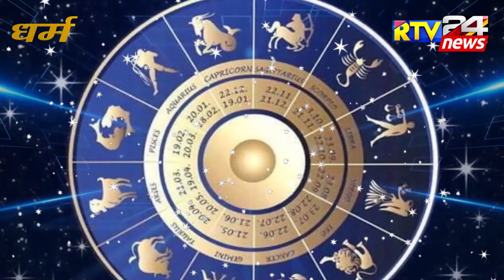28 October 2023 Chandra Grahan बहुत प्रभावशाली 6 राशियाँ होंगी करोड़पति चंद्रग्रहण 28अक्टूबर 2023 को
28 अक्टूबर साल का सबसे बड़ा चंद्र ग्रहण इन 6 राशि वालों को करोड़पति बनने से कोई नहीं रोक सकता..

28 अक्टूबर साल का सबसे बड़ा चंद्र ग्रहण इन 6 राशि वालों को करोड़पति बनने से विधाता भी नहीं रोक सकते... , 28 अक्टूबर साल का सबसे बड़ा चंद्र ग्रहण इन 6 राशि वालों को करोड़पति बनने से विधाता भी नहीं रोक सकते...

28 October 2023 Chandra Grahan | 6 राशियां होंगी करोड़पति | Lunar Eclipse | चंद्रग्रहण 28 अक्टूबर 2023

28 October 2023 Chandra Grahan | 6 राशियां होंगी करोड़पति | Lunar Eclipse | चंद्रग्रहण 28 अक्टूबर 2023

28 october 2023 chandra grahan | 28 october 2023 chandra grahan timing | Chandra grahan 2023

चंद्रग्रहण 2023
chandragrahankitnebajelagega?

28 october 2023 chandra grahan
chandra grahan 2028 october
28 october chandra grahan
october mein chandra grahan kab hai
october 2023 chandra grahan
october grahan 2023
28 octobar grahan
29 october 2023 chandra grahan
october mein chandra grahan kab hai 2023
2023 mein grahan kab lagega
28 october ko kya hai
chandra grahan 2023 date and time
chandra grahan october
grahan in october 2023
khagras chandra grahan 2023
october mein chandra grahan kab lagega